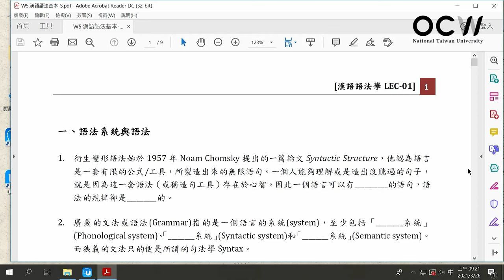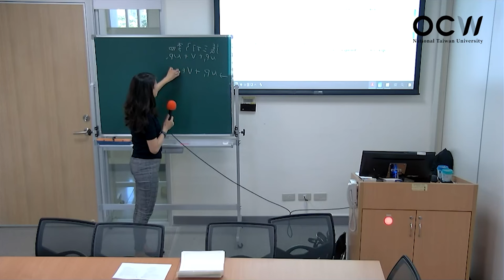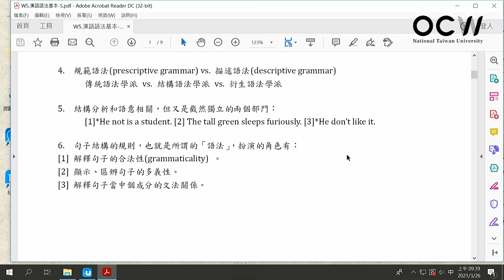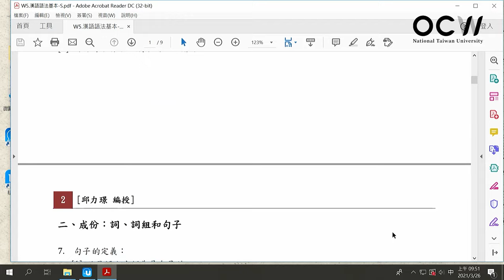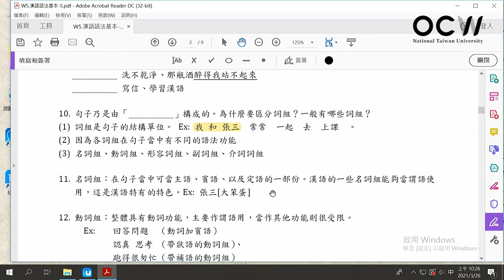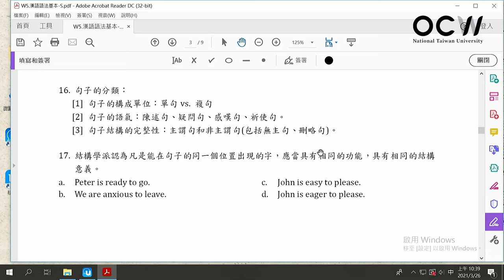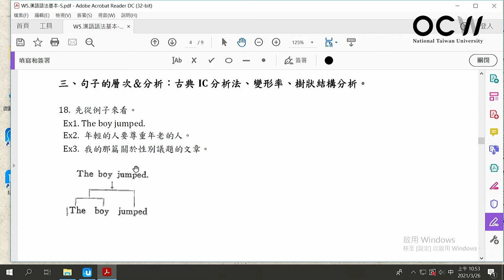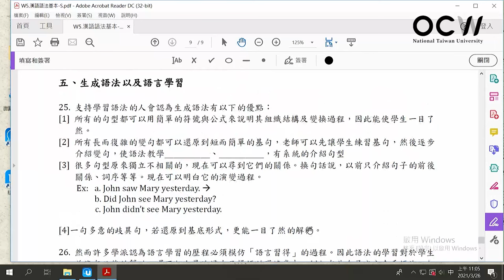漢語語法學 03. 華語的句法概說